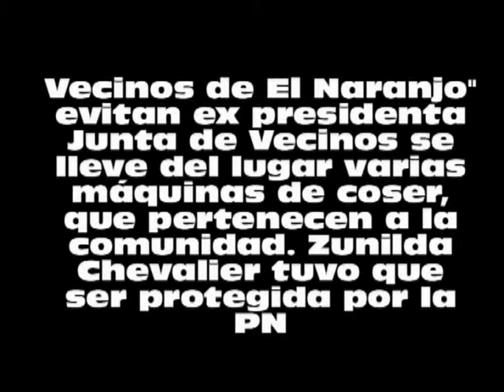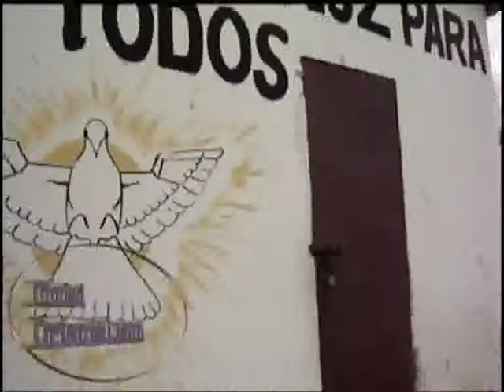Vecinos El Naranjo acosan a Zunilda Chevalier.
Se trata de una ex presidenta de una Junta de Vecinos de El Naranjo, en el Distrito Municipal de San Luis, a quien la comunidad repudia